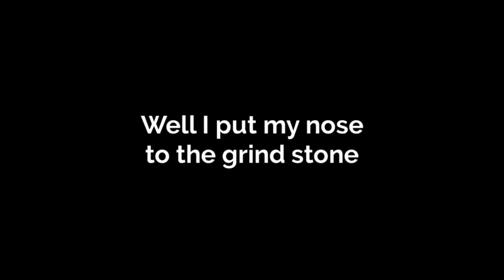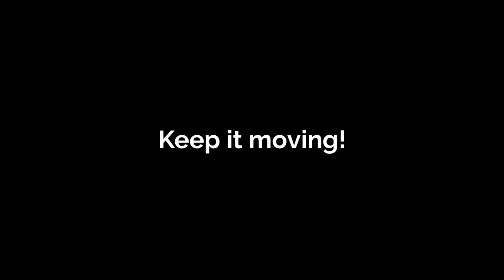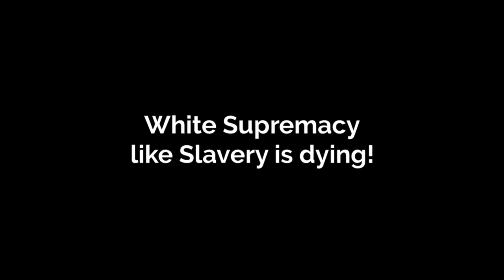Walking the walk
Role I am rehearsing, I will get it down packed!